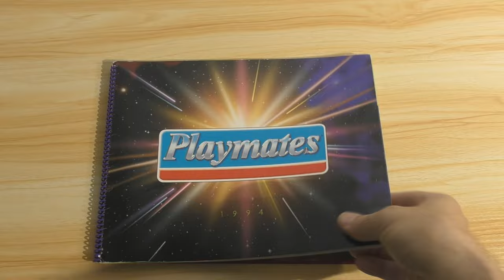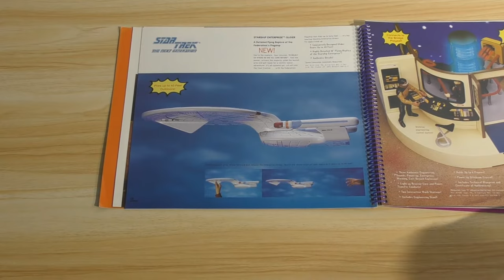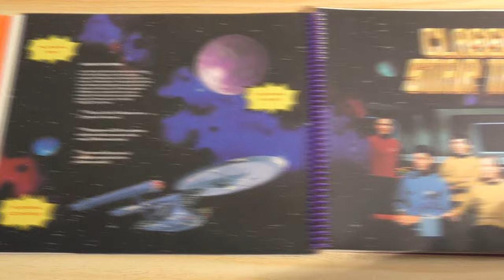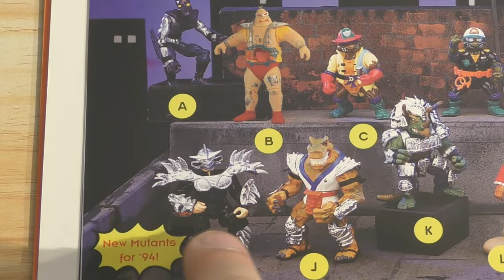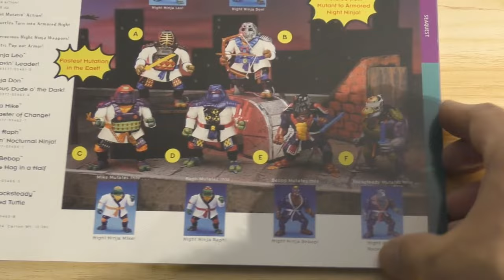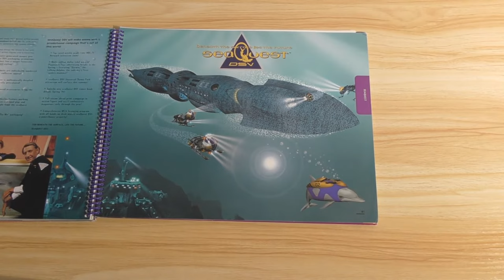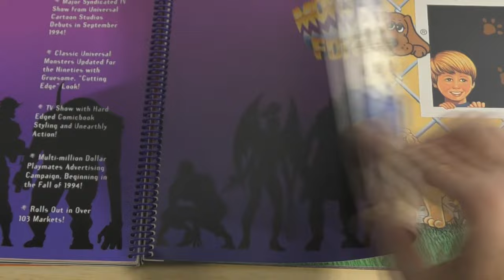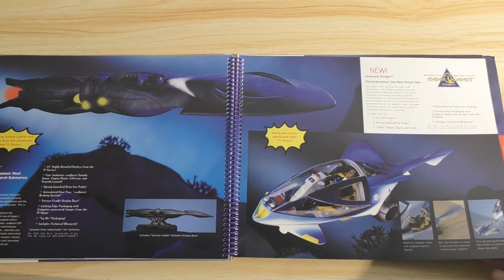Vintage 1994 Playmates Toy Fair Virtual Video Catalog Complete Tour! Toy History!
Star Trek! SeaQuest! Ninja Turtles! Skeleton Warriors! Exo-Squad! So much action figure Goodness to see in this Virtual Video tour of the Vintage 1994 Toy Fair Playmates Catalog!